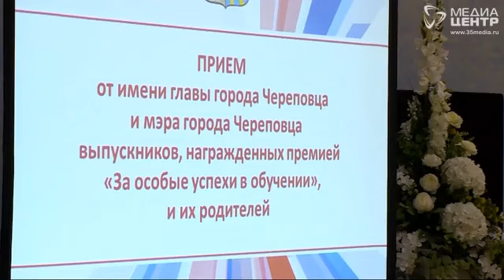Выпускников-отличников чествовали в Череповце